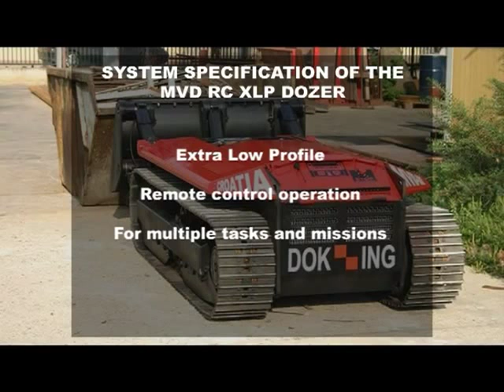XLP Dozer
The Extra Low Profile Dozer (XLPD) is a very low profile, remote-controlled machine for multiple uses such as underground and surface mining and construction. Low profile and remote control makes it suitable for multi-purpose tasks.

The XLPD is equipped with a blade for digging and pushing the ore in front of the machine. During operation, the XLPD is capable of handling 50 to 120 tons of ore per hour. The additional operating tool attachment is a bucket that can be used as a blade or as a carrier of ore, but also serves as a front end loader.